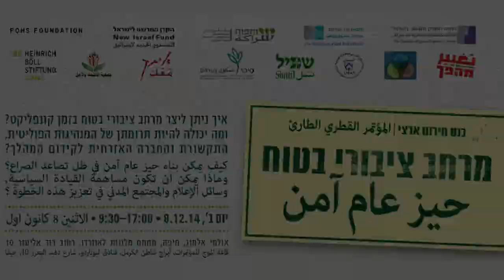קליפ סיכום - כנס מרחב ציבורי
איך ניתן ליצר מרחב ציבורי בטוח בזמן קונפליקט? ומה יכולה להיות תרומתן של המנהיגות הפוליטית, התקשורת והחברה האזרחית לקידום המהלך?
- קליפ סיכום של הכנס שהתקיים ביום שני ה-8/12/2014, ובו דנו המשתתפים באחריות ההנהגה הארצית והממסד על המרחב הציבורי הבטוח, באחריות ההנהגה המקומית, החברה אזרחית והתקשורת על המרחב הציבורי הבטוח וביצירת מרחבים בטוחים בעת קונפליקט.